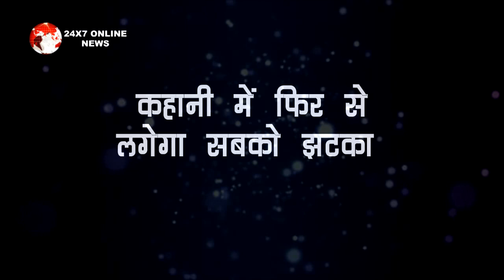SAATHIYA 2: ऐसी होगी शो में ANANT के बदले की पूरी कहानी, नहीं होने वाला है शो में RADHIKA को शक